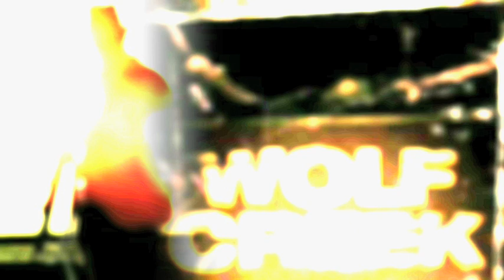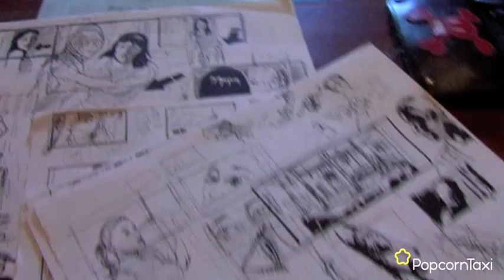Wolf Creek with Greg Mclean and John Jarratt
Writer-director Greg Mclean and actor John Jarratt discuss the processes involved in making the Aussie horror smash, 'Wolf Creek'.